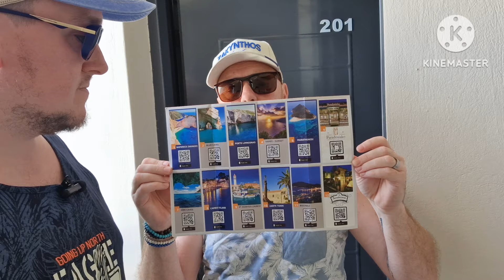ZAKYNTHOS MEI 2024 | relaxen to the max! en zoveel lekker eten!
Hey allemaal,

Leuk dat jullie weer meekijken hier op Zakynthos.

in deze vlog doen we bizar weinig. Het is tenslotte vakantie!
we maken een mooie wandeling langs het strand en eten heerlijk grieks eten.
Dat bevalt ons prima!

Wat is het toch altijd prachtig om langs de kust te wandelen.
inmiddels leren we Leandros en Olga hier ook goed kennen en vooral Leandros is van het shotjes weggeven! Heeeeeeerlijk! Wij hebben in tijden niet zoveel gedronken...